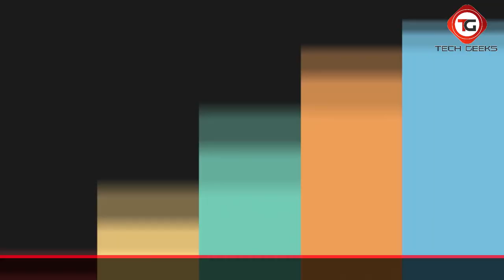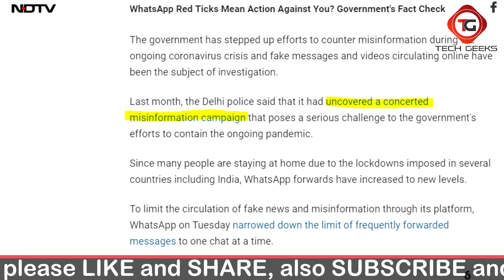WhatsApp Red Tick - 𝑮𝒐𝒗𝒆𝒓𝒏𝒎𝒆𝒏𝒕 𝑺𝒑𝒚𝒊𝒏𝒈 𝑶𝒏 𝒀𝒐𝒖? Fact Check | Tech Geeks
Recently news about WhatsApp is floating around that Government is spying on your WhatsApp messages. So, this video is about WhatsApp Red Tick update fact check and to see if your WhatsApp chats can be seen by the government with this new WhatsApp Red Tick Update. Hang on with me and let us do a fact check on WhatsApp Red Tick Update and explore the WhatsApp Red Tick News.